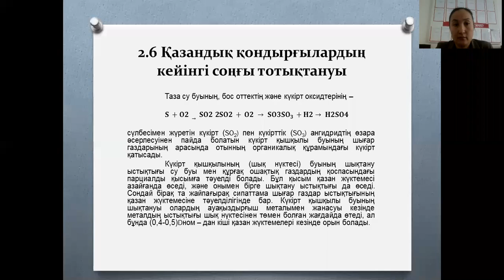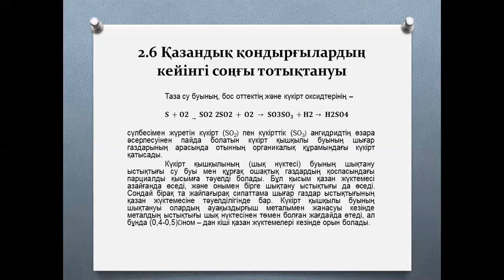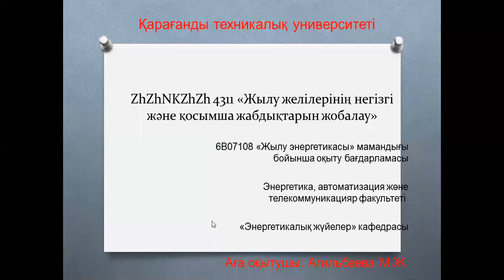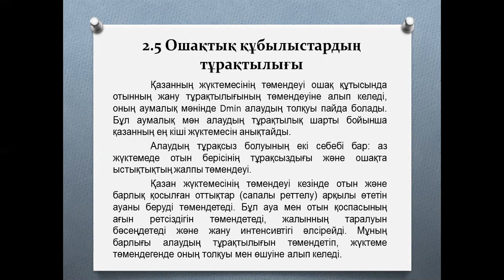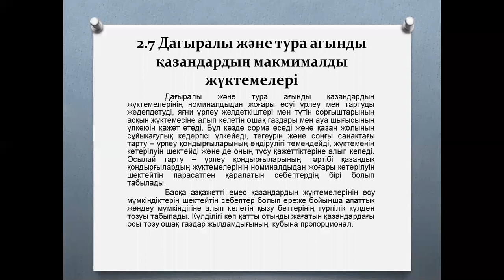13 5дәріс 7сем бак жылуэнергетика ЖЖнегз жқонддайындау ТЭ17 1,2 Агильбаева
7 семестр ТЭ-17-1 тобына арналған «Жылу желілерінің негізгі және қосалқы жабдықтарын жобалау» дәріс жинағы. 7 семестр ТЭ-17-1,2 тобына арналған